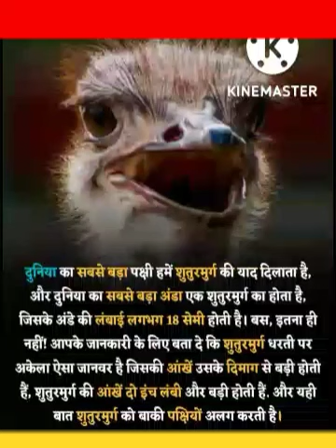ostrich#short#video#viral#viral_short_videos😱